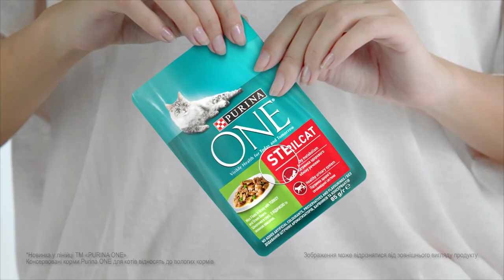Purina ONE Wet